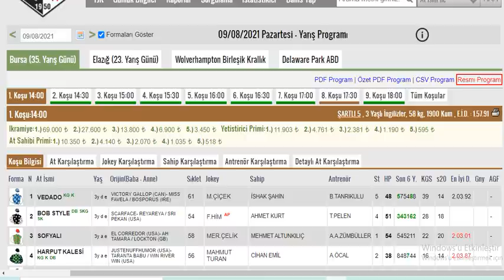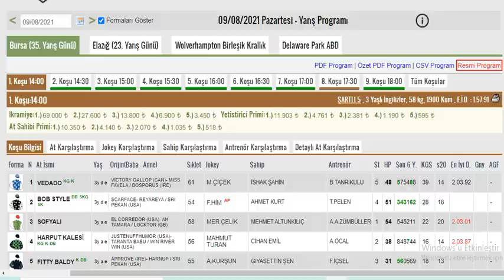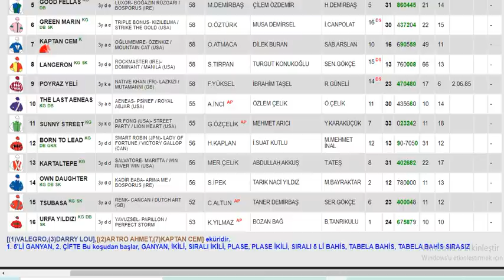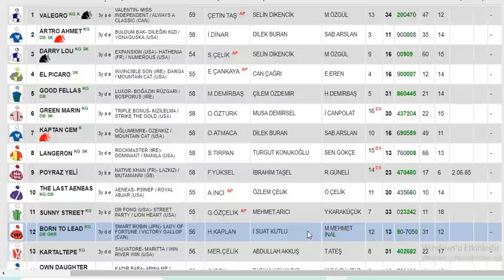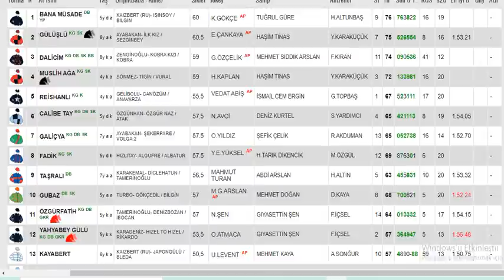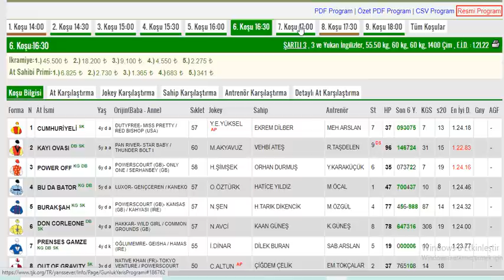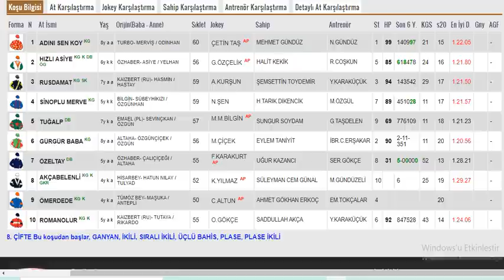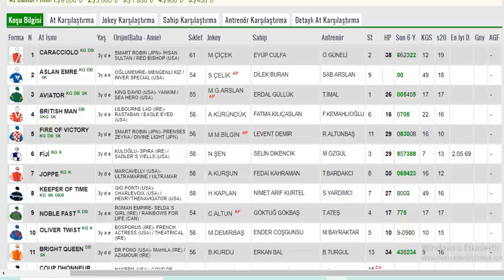9 Ağustos 2021 Pazartesi Bursa Altılı Ganyan Tahminleri Ve Analizleri